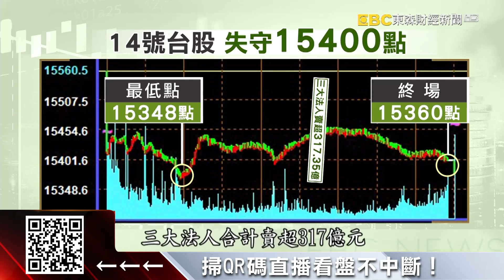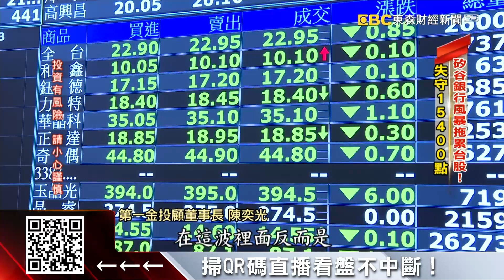十年最大利空？矽銀倒閉 衝擊台股21萬散戶退場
矽谷銀行倒閉掀起全球金融股動盪，從10號以來，全球金融股的市值因此縮水了4,650億美元，尤其今天金融股也是台股的殺盤重心，公告不發股利的國票金重挫７％，中信金、開發金、永豐金更是把今年的漲幅全都跌光！